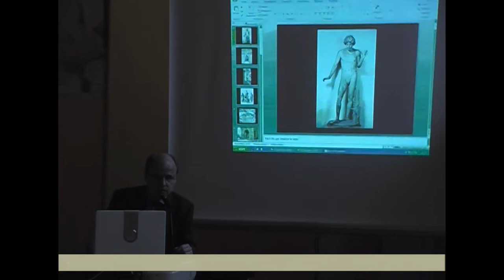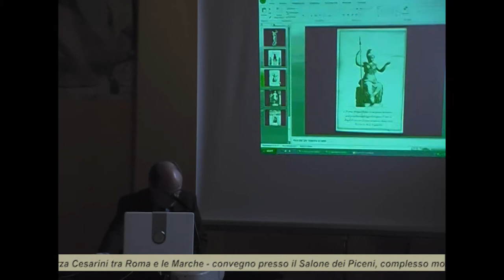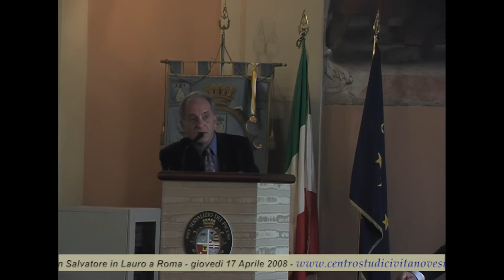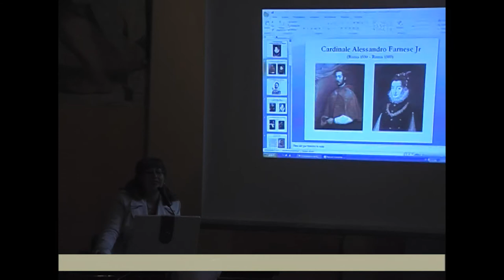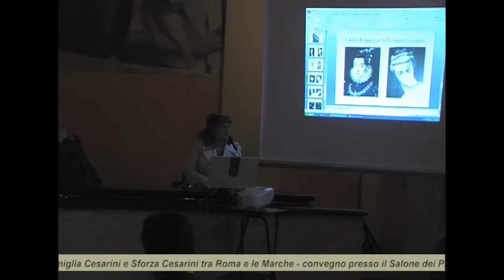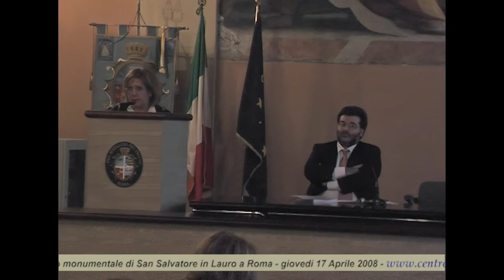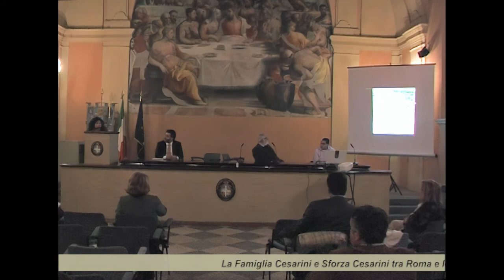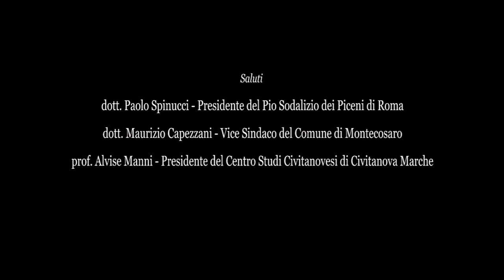La famiglia Cesarini e Sforza-Cesarini tra Roma e le Marche (HD).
Convegno scientifico a cura di Alvise Manni. Giovedì 17 Aprile 2008, presso il Salone dei Piceni, Complesso Monumentale di San Salvatore in Lauro Piazza San Salvatore in Lauro a Roma (g.c.) Organizzato dal Centro Studi Civitanovesi di Civitanova Marche in collaborazione con il Comune di Montecosaro (MC) e l'Archeoclub d'Italia, sede di Civitanova Marche. Registrazione e montaggio di Sergio Fucchi (C)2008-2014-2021.